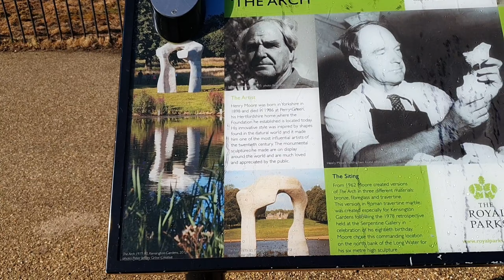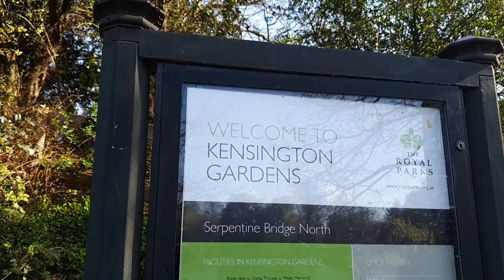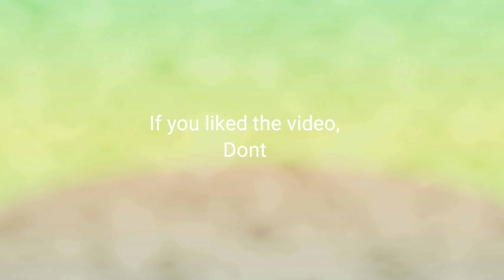A Perfect day in Hyde Park, Enchanted Kensington Gardens & Buckingham Palace, London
I am extremely impressed with how well kept these gardens are. It's a nice place .Good for all ages, would definitely recommend.😃